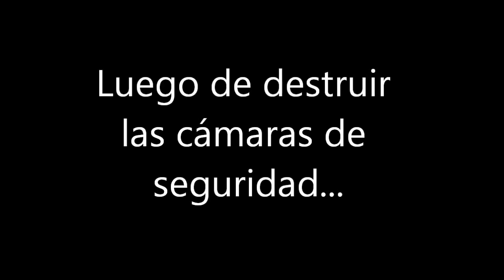Babies Videos escaping the crib Mission Impossible HD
Videos de risa Bebés escapando de la cuna Mision Imposible HD
Laughing Babies Videos escaping the crib Mission Impossible HD